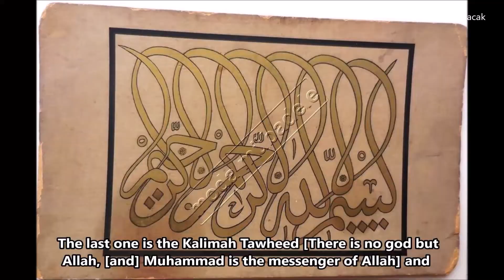Kuşkusuz Biz Sana Kevser'i Verdik (Uşşaki Mosque Fountain, Yedikule)